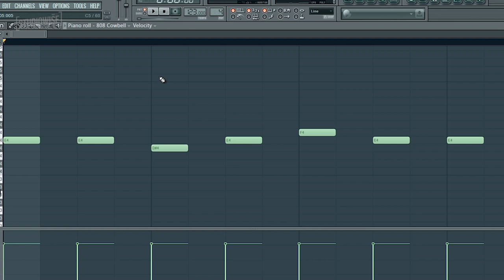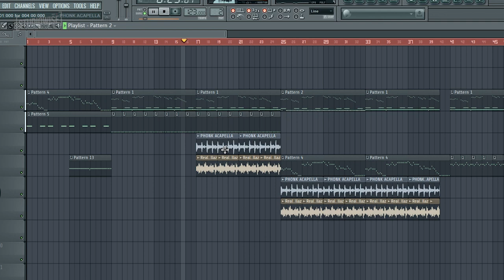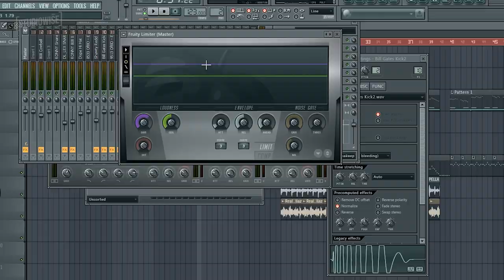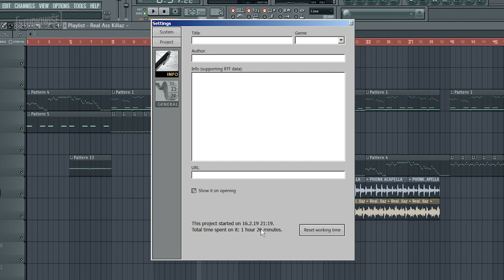How 2 Russian guys made a track for A$AP Rocky - Babushka Boi (Trailer #1) [STUDIOWISE]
The Making Of A$AP Rocky - Babushka Boi (Trailer #1).
Hello everyone and thanks for tuning in to Studiowise! This is a brief backstange video from the studio of 2 Russian beatmakers who managed to create a groovy fonk beat for A$AP Rocky. This is the very trap version of a famous Russian song "Murka" that A$AP Rocky was dancing to in his famous video called A$AP Rocky - Babushka Boi (Trailer #1).

The guys are really into beatmaking and made this production using FL Studio. If you found enjoyment and value in this video, please give it a thumbs up, share your thoughts in the comments below, and if you are not already - be sure to subscribe to our channel. We are constantly coming out with new videos to help you experience the music from all sides!
In this video you will see how to make a sick beat in FL Studio in a short amount of time.